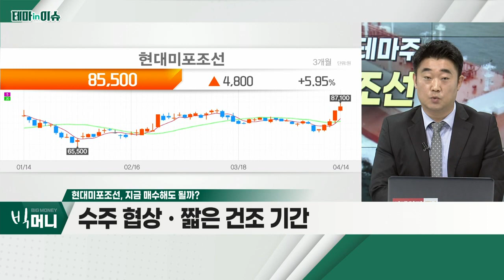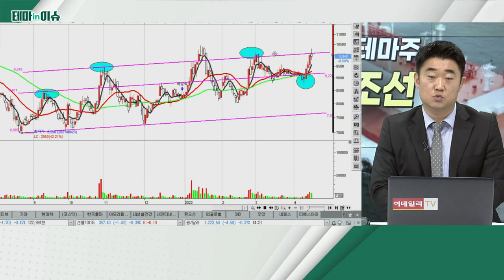현대미포조선(010620)... 1분기 수주 호황_테마IN이슈 (20220414)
- 1분기 수주 호황
- 신조선가 상승 중
- 올해 상선 발주 전망 '밝음'